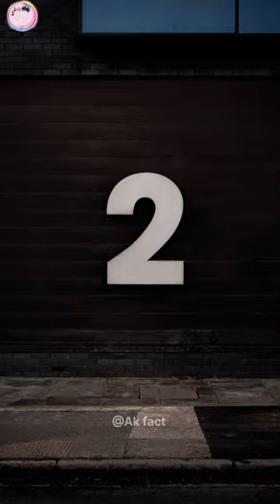😱गिरगिट अपनी दोनों आँखों को अलग अलग दिशा में घुमा सकता है🦎😱?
facts
lizard
animals
shorts
wildlife
animal facts
lizards
reptiles
facts about animals
nature
interesting facts
komodo dragon
youtube shorts
amazing facts
random facts
crazy facts
facts corridor
cute animals
fact
psychological facts
funny animals
animals facts
facts in hindi
trending shorts
ytshorts
crazy animals
fact shorts
short video
reptile
amazing facts animals in hindi
animalfacts
animal
facts in minutes
zoology
amazing facts in hindi
animal fact
animal facts in hindi
hindi facts
lizard facts
viral
facts about lizard
wild animals
animal behavior
big lizard
youtube short
dragon lizard
world s dangerous lizard
komodo
viral shorts
wildlife wonders
biodiversity
lizard enthusiasts
nature education
reptile kingdom
predators
tail regeneration
ectothermic
animal adaptations
world
cartoon video
cartoon for kids
cartoon song
cartoon bangla
cartoon wala
cartoon movie
cartoon
indonesia tsunami 2018
indonesia tsunami
indonesia song
indonesia
komodo dragon us tiger
komodo us cobra
komodo dragon hunting
komodo dragon eating
komodo dragon eating deer
komodo dragon us lion
komodo dragon us goat
komodo dragon us crocodile
komodo dragon attack
dragon
lizards tail
lizards facts
amazing fact about lizards
youtuberlikes
shortschallenge
shortscooking
shortsart
shortsbeta
shortsanity
shortsadoptme
shortsasmr
shortsbts
shortscomedy
shortstiktok
shortsbgm
shortsfunny
youtubeislife
youtubeguru
sub
explore
gameplay
memes
meme
funnyshorts
live
satisfying video
monitor lizard
lizarddiscovery
lizardconservation
lizardcolors
lizardcamouflage
lizarddiversity
reptilelovers
lizardparenting
lizardreproduction
lizardadaptations
lizardbehavior
educationalvideo
reptileenthusiast
lizardhabitats
lizardspecies
lizardfacts
factsaboutlizards
shorts videos
shorts daily
daily shorts
shorts ai
youtube shorts viral
hadith about lizards killing
house lizard
islamic facts about lizards
lizards in islam
what does islam say about killing lizards?
lizard killing in islam
why muslims kill lizard?
islam
why holy prophet saw order to kill lizard?
why is it ordered to kill lizard in islam
lizards in islam/why is islam ordered to kill lizards?/
amazing snake
amazing animal
snakes
saving a friend
snake
lizard vs.snake
lizard vs snake
masters of camouflage
camouflage animals
camouflage
perfect camouflage
best animal camouflage
animals with camouflage adaptations
informative
funny videos
fun-facts
fun facts
balkan rock lizard (dinarolacerta mosorensis)
moloch horridus
thorny devil facts
thorny devil
best shorts